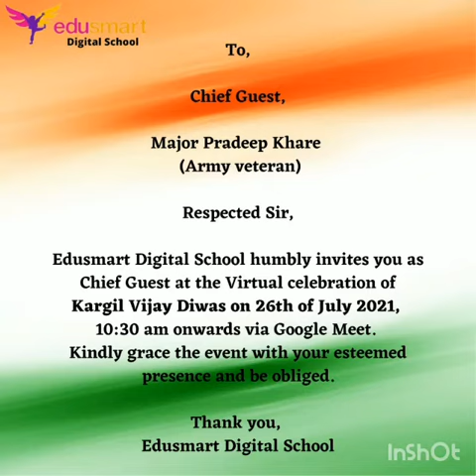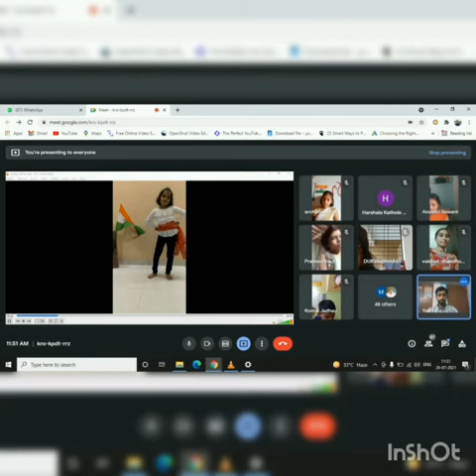kARGIL VIJAY DIWAS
Video from Edu Smart Digital School